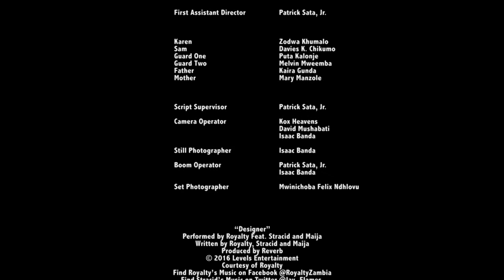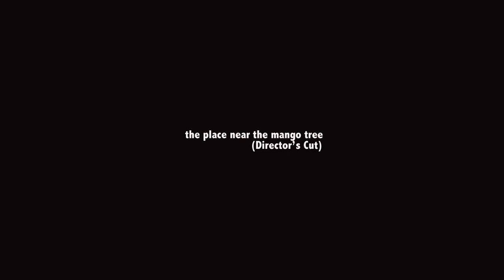the place near the mango tree - Director's Cut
“the place near the mango tree (Director’s Cut)” is short film made as a final project submission for Kilimanjaro Film Institute Zambia’s Introductory “Short Film Making Course”. The collaborative project was initially submitted for the course under the title “Heartbreaker”.

However, this reiteration of the project under the title “the place near the mango tree (Director’s Cut)”, is the director’s cut of the original film.

“the place near the mango tree (Director’s Cut)” is a reimagining of the short story, "The Gem and Your Dreams" by Gloria Kembabazi Muhatane. It tells the story of love, betrayal, loss and the incessant pursuit of one’s dreams above all else. Would you sacrifice your dreams for love?

“the place near the mango tree (Director’s Cut)” was Written and Directed by Birbal Boniface Musoba, and stars Zodwa Khumalo as Karen and Davies K. Chikumo as Sam.